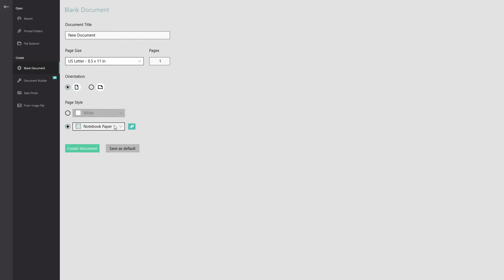Drawboard PDF Tutorial - PRO - Grids and Lines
Learn how to use Grids and Lines, a Drawboard PDF PRO feature, to apply temporary and permanant line templates to your documents.

PRO is available as an in-app subscription within Drawboard PDF.